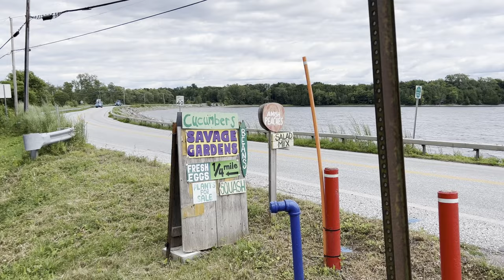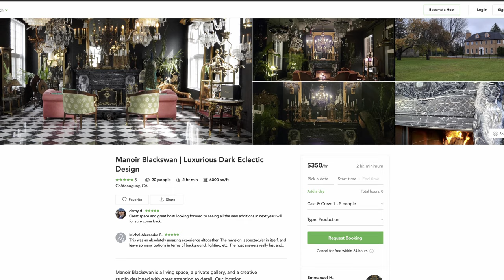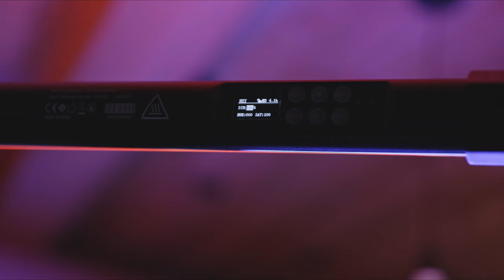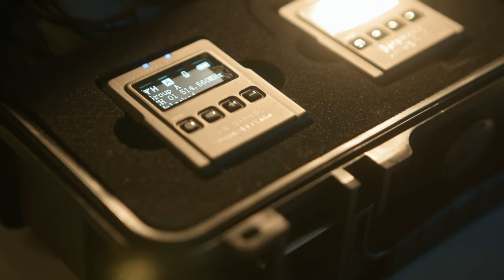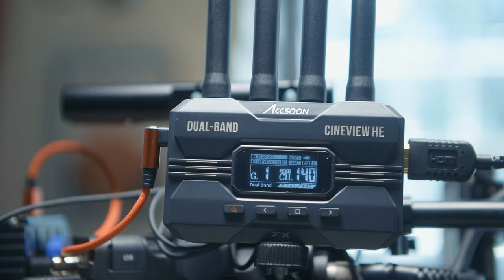Traveling to MONTREAL to shoot a SHORT FILM...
Ever wanted to shoot a film in an exciting, new place? This is the first of a series where I journey to an  new city and explore from a filmmaker's perspective.
🅾 𝙄𝙉 𝙏𝙃𝙄𝙎 𝙑𝙄𝘿𝙀𝙊
Nanlite PavoTube II
Nanlite Forza 60C
Accsoon CineView HE
Lav mics
Shotgun mic
Giant Tenba case
Tripod/stands rolling case